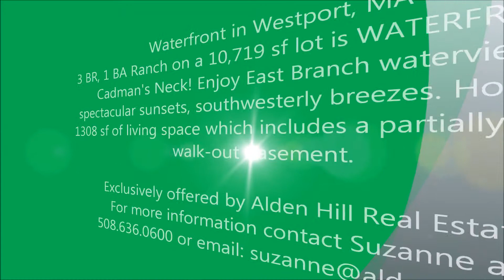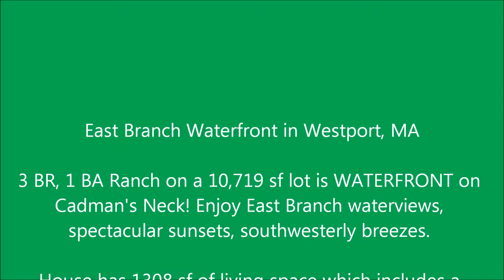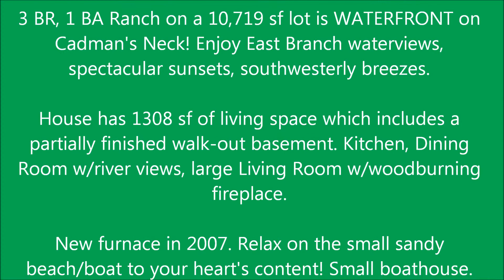East Branch Waterfront in Westport, MA!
East Branch Waterfront in Westport, MA! Enjoy East Branch waterviews, spectacular sunsets, southwesterly breezes. House has 1308 sf of living space which includes a partially finished walk-out basement. Kitchen, Dining Room w/river views, large Living Room w/woodburning fireplace. New furnace in 2007. Relax on the small sandy beach/boat to your heart's content! Small boathouse. Neighborhood offers use of tennis court.